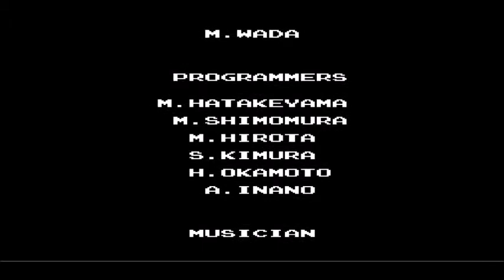Star Tropics (FINALE): Zoda is Gross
Looks like a mix between a xenomorph and those xenomorph/brood spoofs from Ninja Turtles made of pizza.